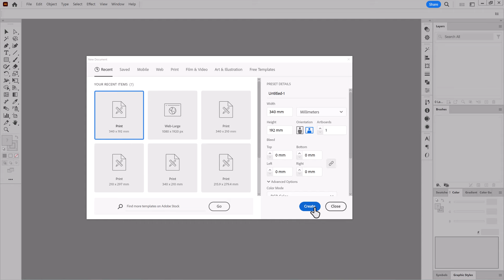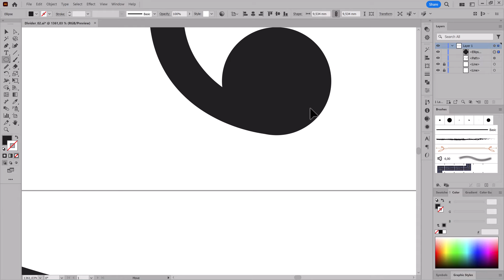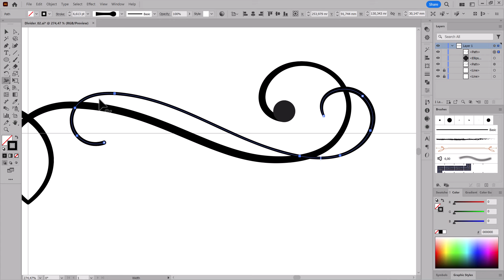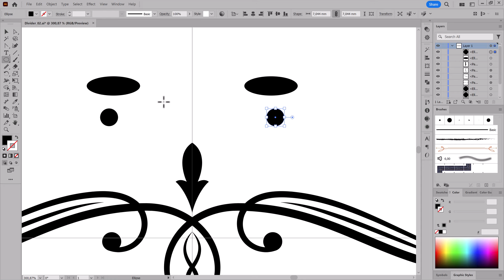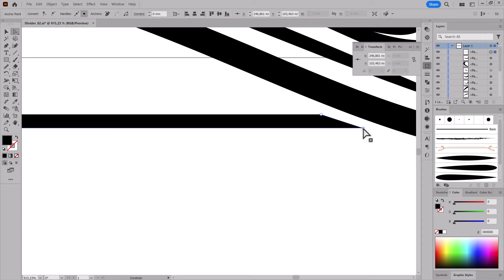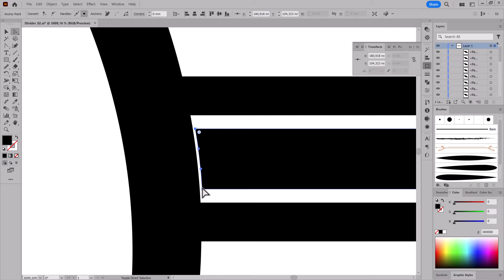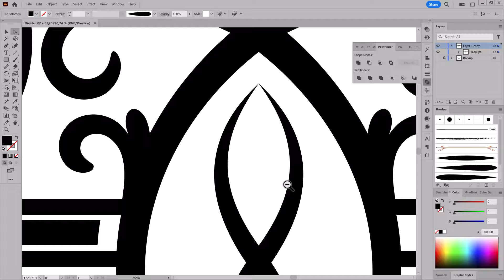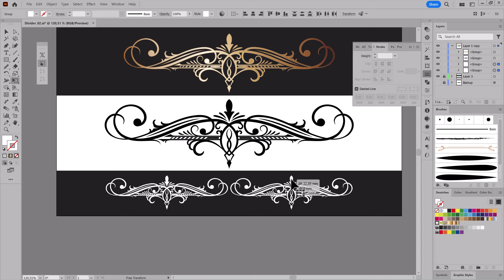Adobe Illustrator Brushes Tutorial - How to Design Floral Vintage Swirls Flourishes Dividers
How to create your own custom Brushes. In this Adobe Illustrator Tutorial I show you how to work with the transform tool .How to make calligraphy borders, dividers and vintage floral elements in Adobe Illustrator. In this tutorial I'm using a Wacom Pen Tablet.

Bundle - Stars - Light - Bokeh Brushes and Symbols for Adobe Illustrator

You save a lot of time with this Dagubi Template Set:
Mirror - Repeat - Symmetry Lace Template Set